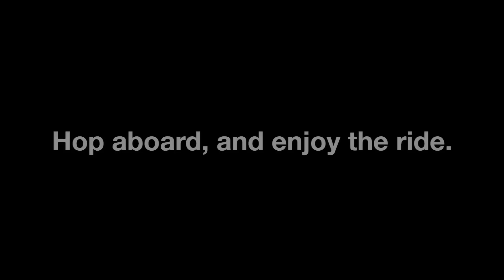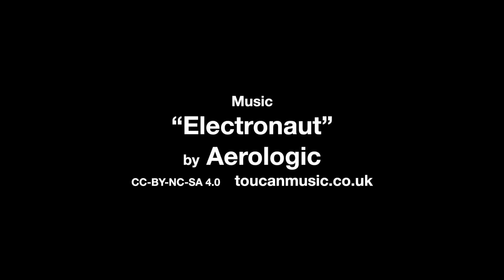Ride the Rails: 7 Express, 34 St-Hudson Yards to Main St-Flushing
Hop aboard, and enjoy the ride. This is a Queens-bound 7 Express train from 34th Street-Hudson Yards to Main Street-Flushing.